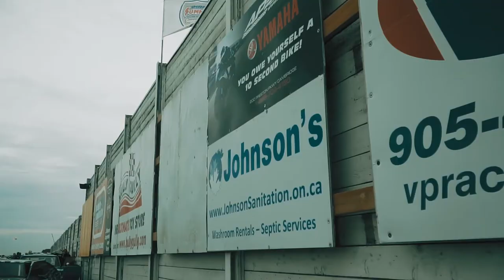TEST & TUNE GRAND BEND MOTORPLEX MAY 2018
What a great way to start off the season with a cinematic video of all the sick cars that came out for Test & Tune in Grand bend Ontario Canada. The Motorplex is ONE OF CANADA’S PREMIER RACING FACILITIES

FOR NON PROFIT USE*

FIRST BIG EVENT OF THE SEASON MAY 24 WKD “SPRING BLOWOUT” RACE PROGRAM PRESENTED BY LEAF RACEWEAR & ROCKSEDGE. +  THE ZOO PRESENTED BY XINFUSED – THE MOST AMAZING CAMPGROUND PARTY IN THE HISTORY OF GBM

3:00 p.m. Gates Open ~ Pit Parking, Camping and Spectators
6:00 -10:00 p.m.  Anything Goes Test & Tune open to Street & Race cars.

The Home of Ontario’s largest Drag Race Events, as well as several popular race series. Grand Bend Dragway is conveniently located on 407 acres in Huron County Ontario. Just a 1 to 2 hour drive from several Canadian and US major markets, and just minutes from the Beaches of Grand Bend. A trip to GBM is an outstanding day trip or weekend adventure. The Grand Bend Motorplex is a multi purpose motorsport facility consisting of a 1/4 mile dragstrip, a 1/4 mile high banked paved oval ,a multi circuit road course for cars, bikes, and go-karts and a motocross facility with senior & junior layouts. The facility includes ample parking, unobstructed seating, a rough camping area, paved roads throughout the pit area, washrooms with showers ,and a licensed track side food and beverage court. There are tremendous opportunities for family, club or corporate gatherings, contact the Motorplex office for more info.